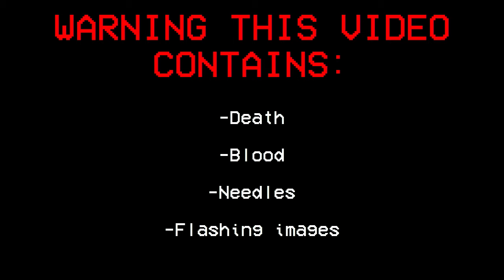FNaF - Elizabeth Afton & Michael Afton Animatic - "Hansel" [SHORT]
HIIIIII!
It's been a while! I was finally able to put together a really short animatic video! It's like, super short- but hey it's better than nothing, right?
To be completely honest here, I'm proud of how it turned out-
I hope you'll enjoy it! ^^ ALSO! I love you all so much!
Videogame: "Five Nights at Freddy's" by Scott Cawthon

Video and Artwork by NeKo-SaMa [Ronnie] (me! :D)